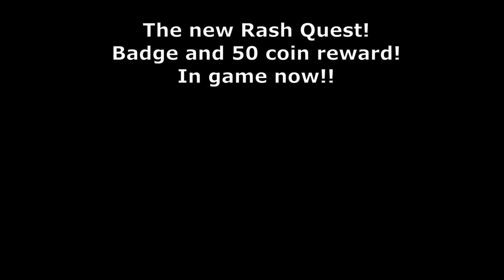NEW RASH QUEST / EVENT BADGE! PIGGY LUCELLA RP! (Roblox)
NEW RASH QUEST / EVENT BADGE!! PIGGY LUCELLA RP!

New badge quest has just been added to Lucella RP! Rash wants his swag back!

Piggy Season 3 Battle Pass releases soon as well for a Piggy Christmas theme which will take us into the new year!